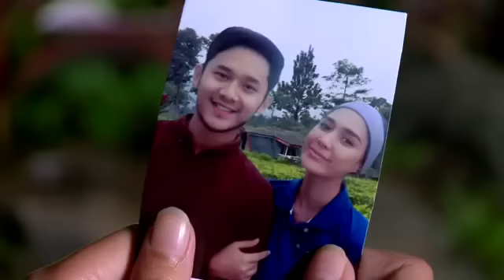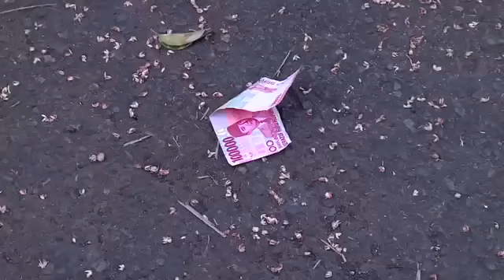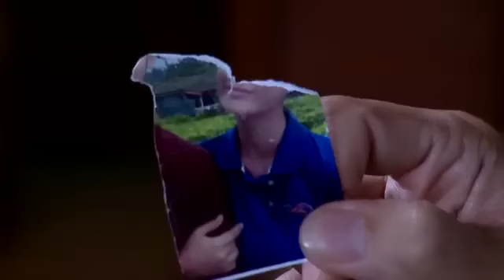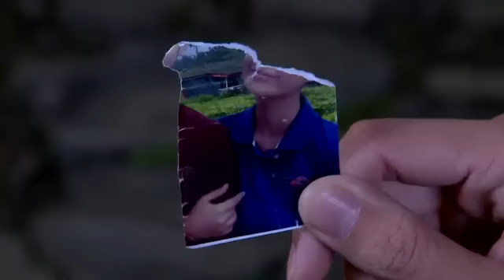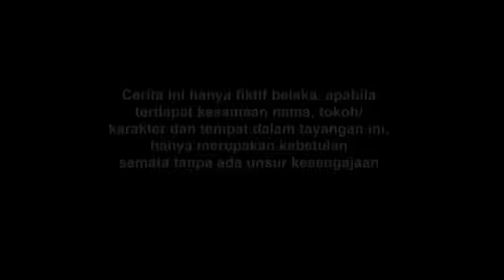FTV Nikki Frazetta & Raquel Katie Larkin From Lucky With Love